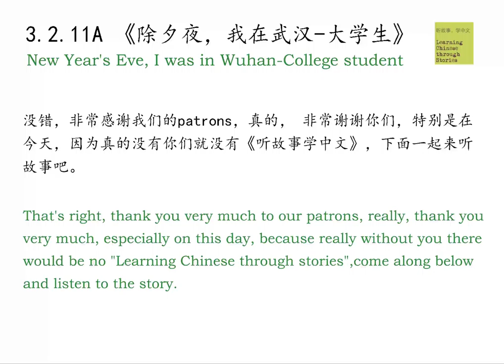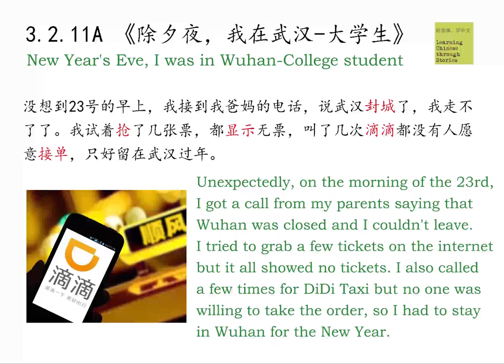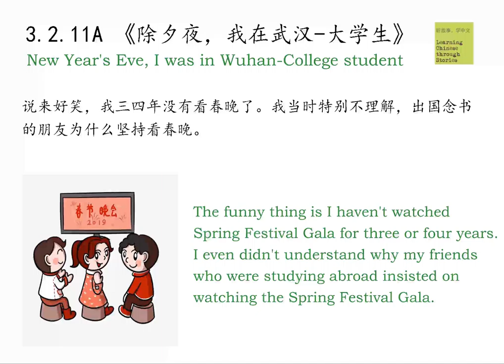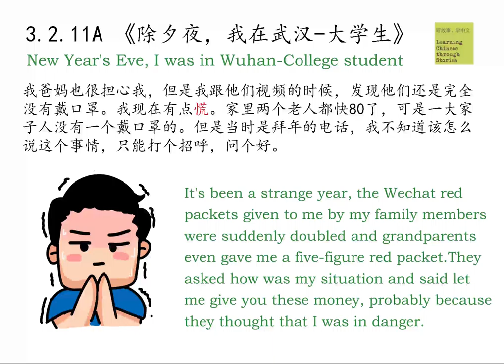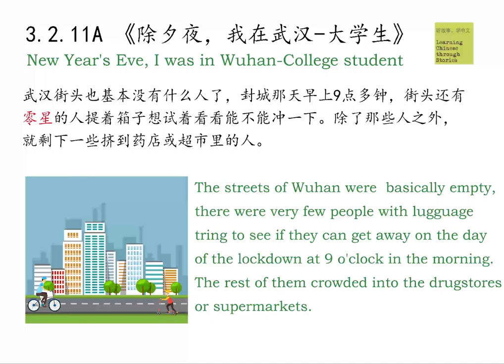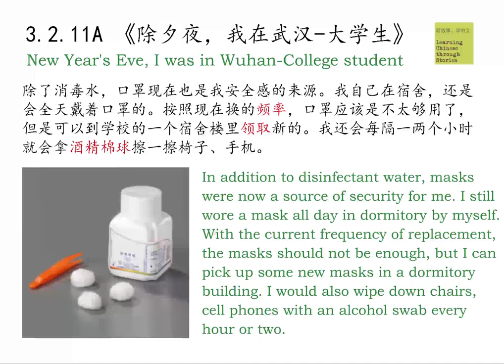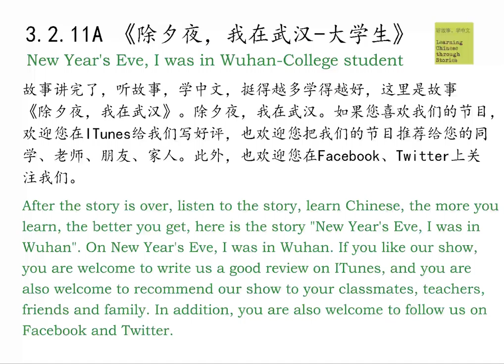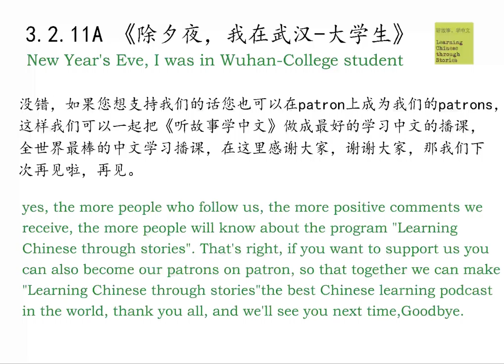3 2 11A《除夕夜，我在武汉 大学生》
If you think our podcast is valuable to you and other Chinese learners,  become our patron for as low as $5/month.
You will have access to all our podcasts ( including patrons-only episodes), transcripts, and vocabulary lists.

Are you already a listener?

Leaving the show a review on iTunes will help more people find the podcast.